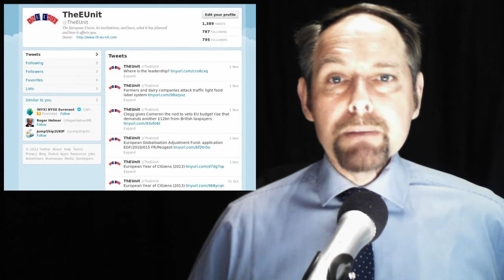The EUnit Nightly News 17/12/2012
1. European Court of Justice squanders opportunity to save £14m after rejecting bid to slash sessions

2 Minister for Europe renews UK commitment to EU enlargement

3. EU: Dancing with the Devil

4. Cyber security and defence